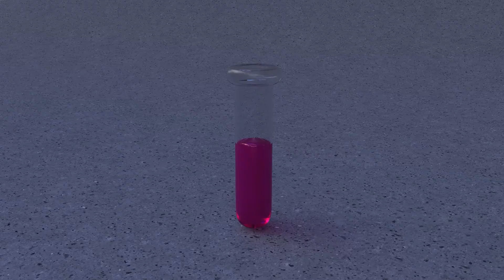ماژلان تلسکوپی چهار برابر قویتر از جیمزوب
جهان در حال ساخت تلسکوپی چهار برابر قویتر از جیمز وب است ، این ویدیو شما را با آن آشنا خواهد کرد .

اکر دوست دارید کانال مارا سابسکرایب کنید لینک‌ زیر را
کلیک‌ کنید و‌از تازه ترین اخبار کیهان با خبر شوید